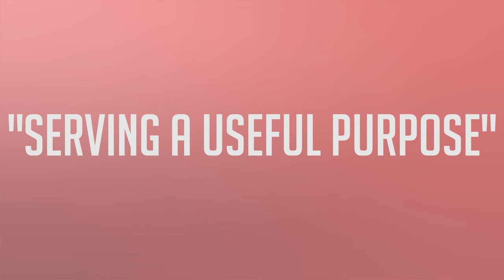Why I Changed My Brand Name? - CNSTRV CRTNS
➤What's good fam! In my latest episode, I'm discussing why I changed my brand name in 2019 from 'Ideas Over Money' to 'Constructiv Creations.' I appreciate you guys watching my video!

➤Outro by: Cesar Alvarez